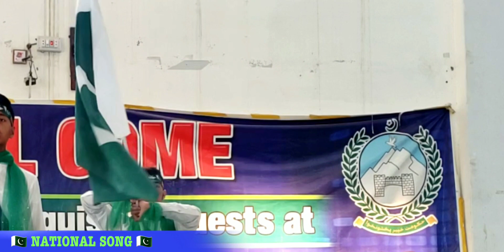National Song || School Function || Stage Performance || Heart Touching